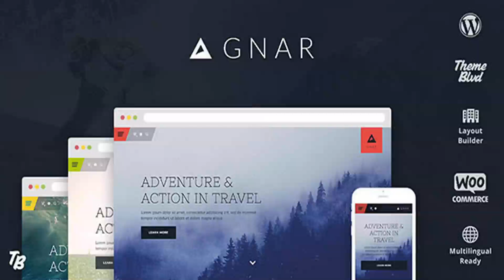Gnar - Action, Adventure & Travel WordPress Theme | Themeforest Website Templates and Themes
Getting Started with Gnar More Gnar Features Responsive Design HiDPI / Retina support HTML5 SEO-Ready, pair with SEO Yoast for best results Mega menus Tons of great features for end-users and developers Theme demo data & automated setup — Watch Video Layout Builder — Watch Video Overview Drag-and-drop friendly Integrates within the default WordPress page editor 45+ layout builder elements Add unlimited sections to visually separate groups of elements Video & Parallax Image background support Flexible, customizable columns to organize elements Create page-specific layouts or re-usable templates — Watch Video Framework sample layouts included — Watch Video 20+ bonus Gnar sample layouts included Homepage integration — Watch Video 4 post display styles with many features throughout framework Blog — See Example Post List — See Example Post Grid — See Example Post Showcase — See Example 6 sidebar layouts, for your entire site, or any individual page, post or archive Full Width Sidebar Right Sidebar Left Double Sidebars Double Right Sidebars Double Left Sidebars 3rd-party plugin integration built-in WooCommerce — Shopping cart plugin Gravity Forms — Build forms and collect data Slider Revolution — Ultimate slider plugin bbPress — Forums plugin WPML — Multilingual support Tons of shortcodes — View Demo Lightbox integration throughout theme & WordPress galleries Portfolios support with our Portfolios plugin Unlimited sidebars Collapsible horizontal widget areas for ads Full-width & full-screen parallax featured images The Blank Page — See Example Post Format Support Parallax background support Video background support Bootstrap & FontAwesome built into the framework Twitter API integration with our Tweeple plugin Google Analytics integration with our Simple Analytics plugin Well documented with tons of video tutorials Changelog All updates to this theme are listed here as they’re posted. In your WordPress admin panel, you can see what version of the theme you’re using by going to Appearance   Themes and looking at the version number next to the name of the theme. — How to update? 1.0.5 – November 10, 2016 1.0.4 – July 12, 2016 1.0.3 – May 17, 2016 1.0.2 – April 16, 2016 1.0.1 – April 13, 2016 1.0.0 – March 14, 2016 View Full Changelog Most popular item by Theme Blvd

download Gnar - Action, Adventure & Travel WordPress Theme | Themeforest Website Templates and Themes